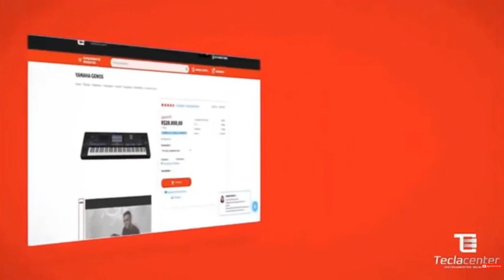FAÇA LINDOS DEDILHADOS UTILIZANDO ESSA SEQUÊNCIA FÁCIL!!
Curso Completo Aprendendo Teclado por APENAS R$ 297,00 reais!